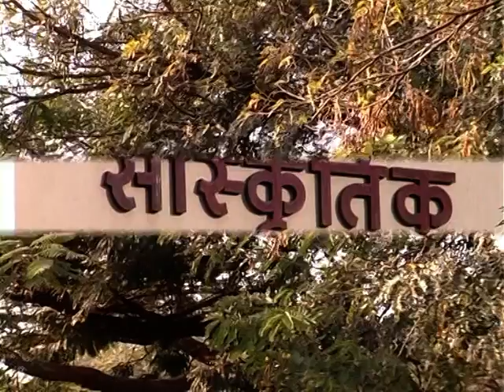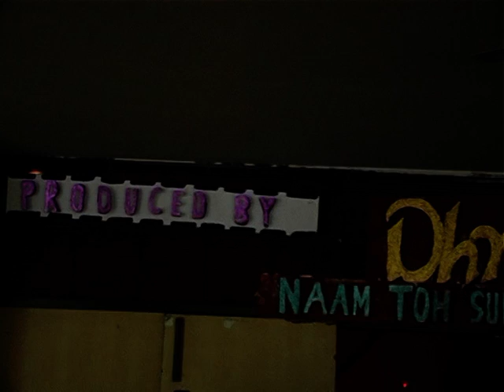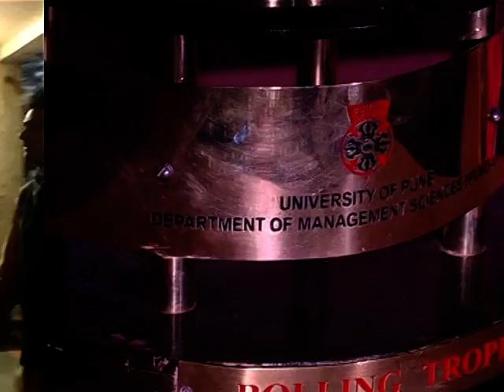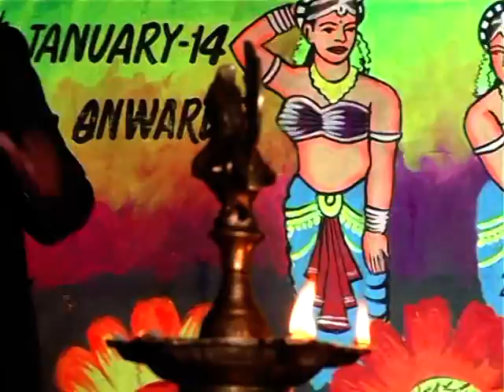Dhruv(PUMBA) 2014 - 01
About Dhruv :
PUMBA celebrates the talent and knowledge with B-schools around the country every year with its annual college festival- Dhruv. With each passing year we get a chance to host the B Schools throughout India and witness some spectacular skills and flairs of students, and also get a chance to network with the best.

About PUMBA :
Founded in the year 1971, Department of Management Sciences (PUMBA), Savitribai Phule Pune University has since been a centre of learning and development. It has been constantly metamorphosing itself to be at the forefront of the evolutionary academic entity on one side and a skilled human resource provider to the corporate world on the other.
The Department of Management Sciences (PUMBA), Savitribai Phule Pune University , one of the first Management Institutes in India, is a pioneer by itself in the field of Management Studies.

Annual college festival - Dhruv
Annual College Event Dhruv
PUMBA